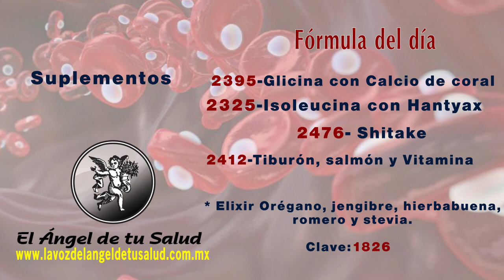FÓRMULA HERBOLARIA PARA TRATAR INTOXICACION EN SANGRE 💉